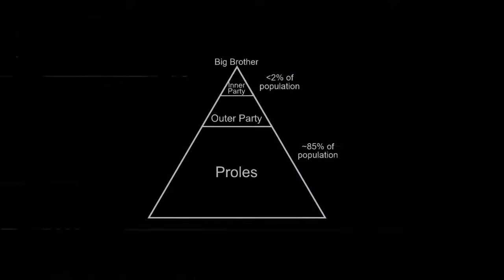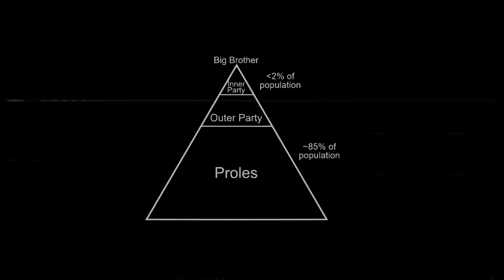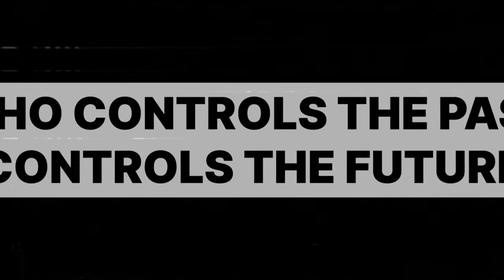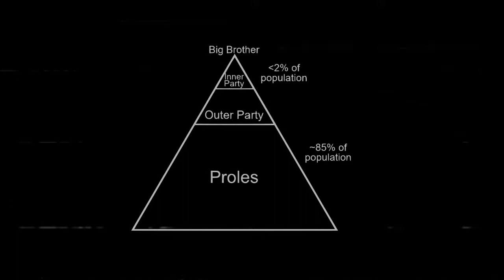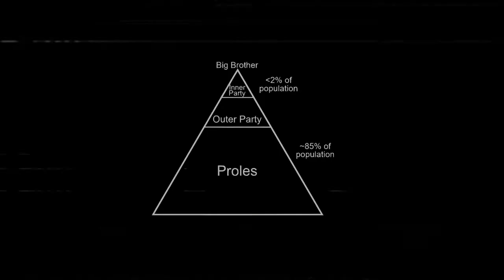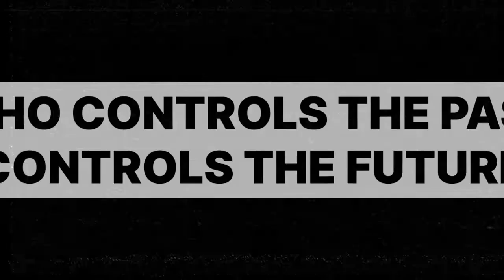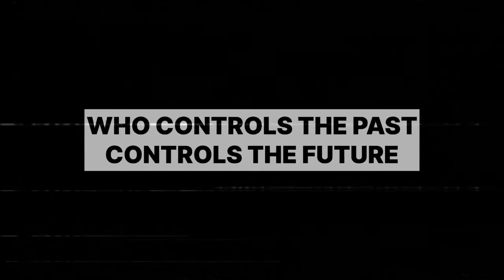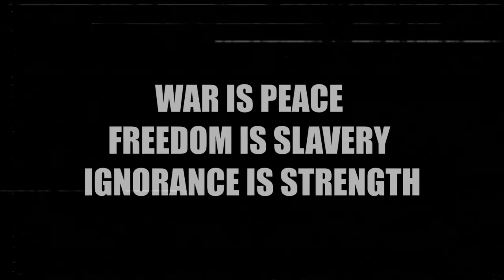1984 by George Orwell - Part I - Chapter VIII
Nineteen Eighty-Four (also titled as '1984') is a dystopian social science fiction novel and cautionary tale written by English writer George Orwell. It was published on 8 June 1949.

1984 is Orwell's ninth and final book completed in his lifetime. Thematically, it centers on the consequences of totalitarianism, mass surveillance and repressive regimentation of people and behaviors within society.

Orwell, a democratic socialist, modeled the totalitarian government in the novel after Stalinist Russia and Nazi Germany. More broadly, the novel examines the role of truth and facts within politics and the ways in which they are manipulated.

The story takes place in an imagined future, the year 1984, when much of the world has fallen victim to perpetual war, omnipresent government surveillance, historical negationism, and propaganda. Great Britain, known as Airstrip One, has become a province of the totalitarian superstate Oceania, ruled by the Party, who employ the Thought Police to persecute individuality and independent thinking.

Big Brother, the dictatorial leader of Oceania, enjoys an intense cult of personality, manufactured by the party's excessive brainwashing techniques. The protagonist, Winston Smith, is a diligent and skillful rank-and-file worker at the Ministry of Truth and Outer Party member who secretly hates the Party and dreams of rebellion. He expresses his dissent by writing in a diary and later enters into a forbidden relationship with his colleague Julia and starts to remember what life was like before the Party came to power.

Nineteen Eighty-Four has become a classic literary example of political and dystopian fiction. It also popularized the term "Orwellian" as an adjective, with many terms used in the novel entering common usage, including "Big Brother", "doublethink", "Thought Police", "thoughtcrime", "Newspeak", and "2 + 2 = 5".

Parallels have been drawn between the novel's subject matter and real life instances of totalitarianism, mass surveillance, and violations of freedom of expression among other themes.

Time magazine included the novel on its list of the 100 best English-language novels from 1923 to 2005, and it was placed on the Modern Library's 100 Best Novels list, reaching number 13 on the editors' list and number 6 on the readers' list. In 2003, it was listed at number eight on The Big Read survey by the BBC.

📖1984 by George Orwell